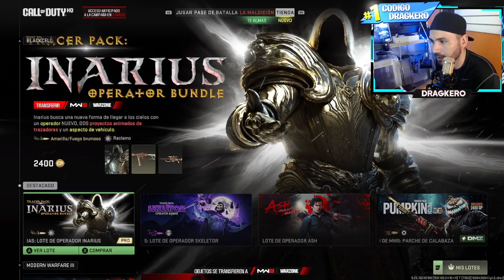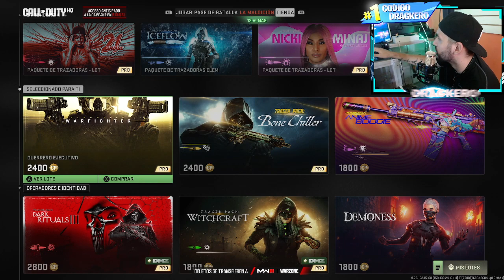ACTUALIZACION DE LA NUEVA TIENDA DE WARZONE 2.0 DEL DIA 26 de OCTUBRE